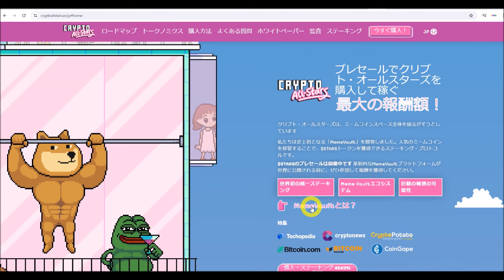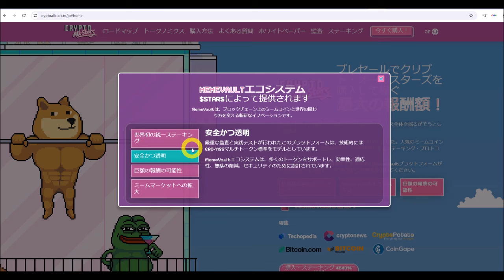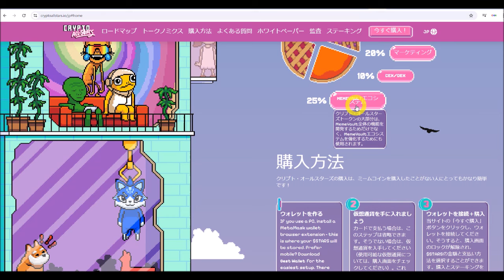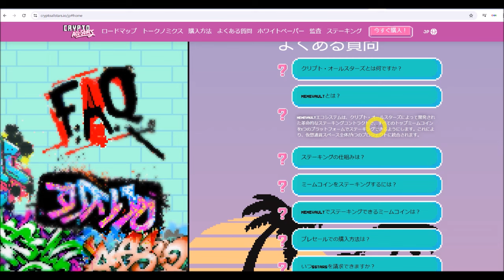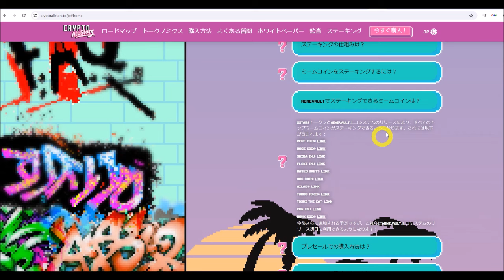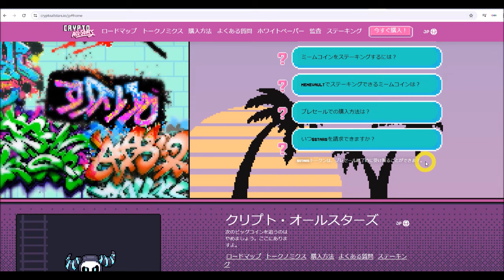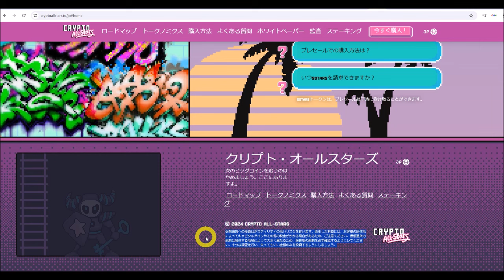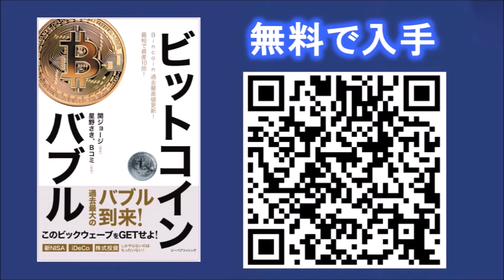CRYPTO ALL-STARS ミームコイン専用のMemeVoultステーキングプラットフォーム誕生！？＄STARS購入して、ミームステーキングすると報酬がヤバい！？【仮想通貨】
CRYPTO ALL-STARSのプレセールはコチラから。

【新着情報】
◆telegram仮想通貨アプリ
SOKOINU（新着）